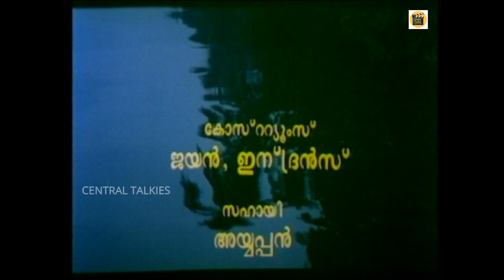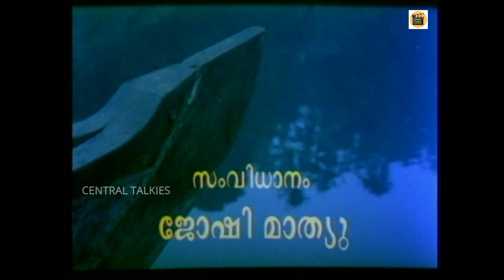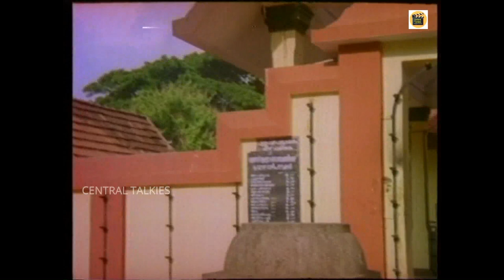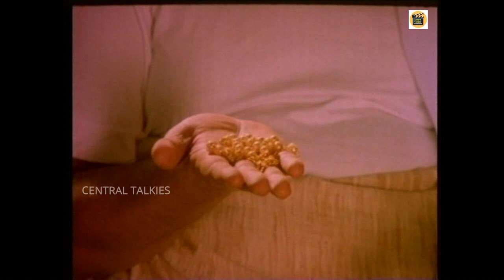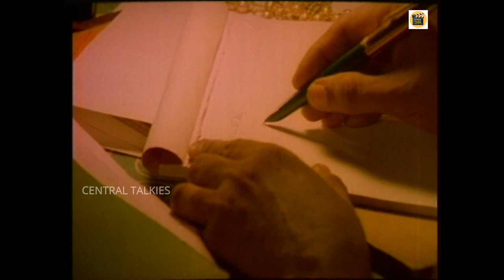Oru Kadamkatha Pole [Malayalam Super Hit Family Thriller Full Movie|Jayaram, Geetha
Oru Kadamkatha Pole is a Indian Malayalam film, directed by Joshy Mathew and produced by Achachi, Balan and Mathew Thomas. The film stars Jayaram, Geetha, Nedumudi Venu and Ashokan in the lead roles. The film has musical score by Mohan Sithara

ഗാനങ്ങൾ_ഇഷ്ടമായാൽ_ചാനൽ_സബ്സ്ക്രൈബ്_ചെയ്യാൻ_മറക്കരുതേ🙏
പുതിയ വീഡിയോസ് അപ്ഡേറ്റുകള്ക്ക് സബ്സ്ക്രൈബ്
 ചെയ്യാൻ മറക്കരുതേ🙏